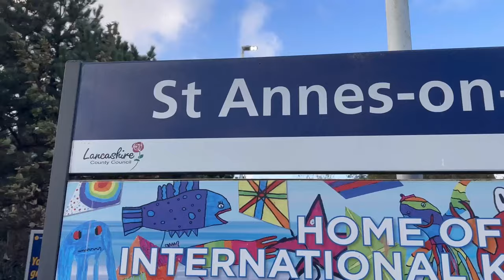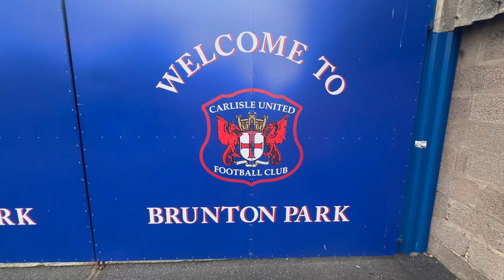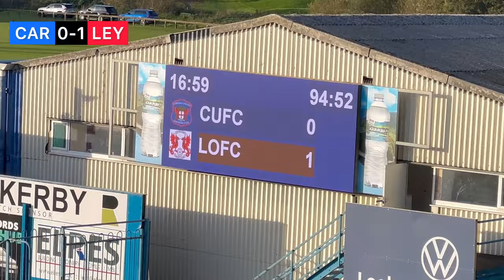ELECTRIC AWAY FANS! ⚡️CARLISLE VS LEYTON ORIENT VLOG!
TODAY WE TRAVEL TO CARLISLE FOR A LEAGUE ONE FIXTURE! This is between Carlisle and Leyton Orient…
This channel is your home of League One Content!

No Fleetwood, no problem..!